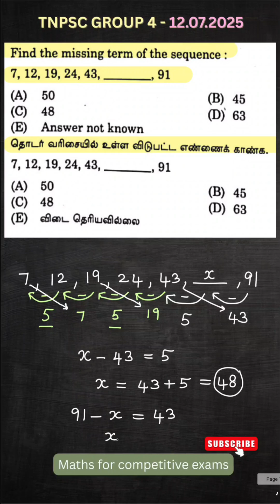TNPSC GROUP 4 MATHS ANSWER KEY